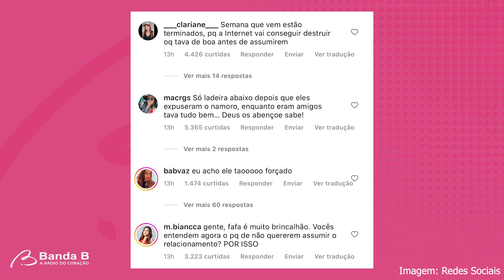MC Daniel demonstra ciúmes porque Mel Maia fez cabelo com homem | BOMBOU NA WEB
MC Daniel não gostou que a namorada tenha feito o cabelo com um homem no salão de beleza. Durante uma live, o cantor deixou claro que estava com ciúmes. Ele ainda afirmou que outro homem não pode encostar no cabelo da namorada. Confira detalhes:

💬O que você acha do namoro de Mel Maia e MC Daniel? Conta pra gente nos comentários!

🎬Saiba o que BOMBOU NA WEB aqui na Banda B! Acesse a playlist para conferir mais vídeos